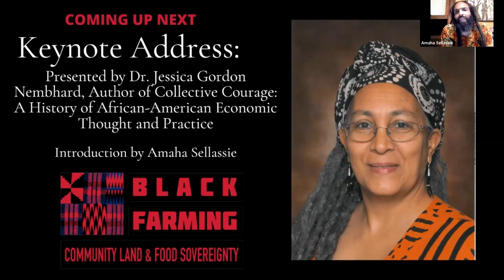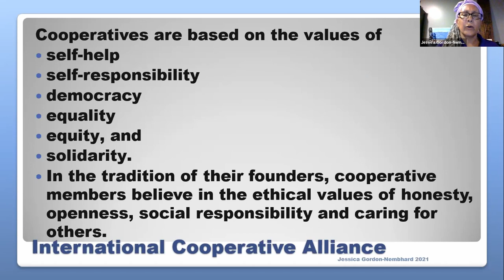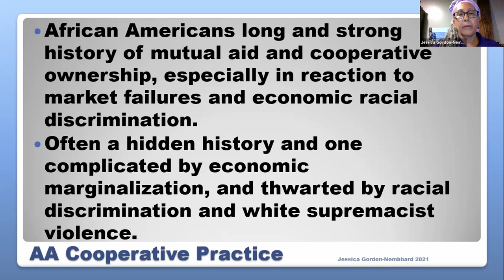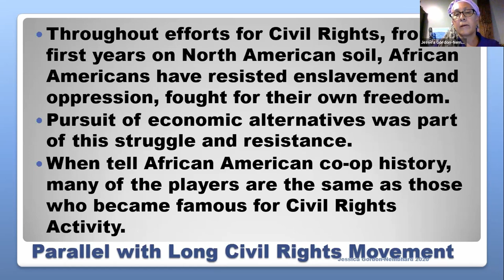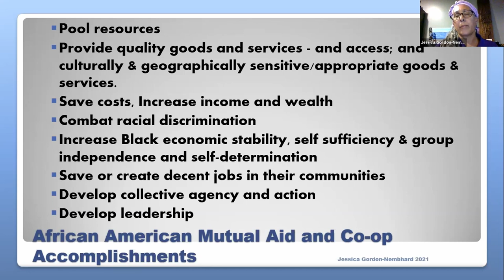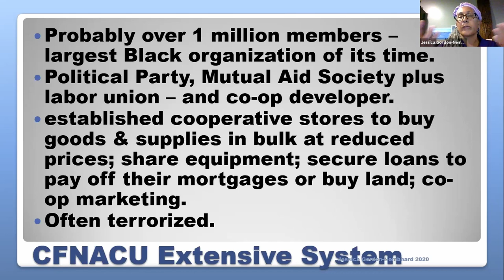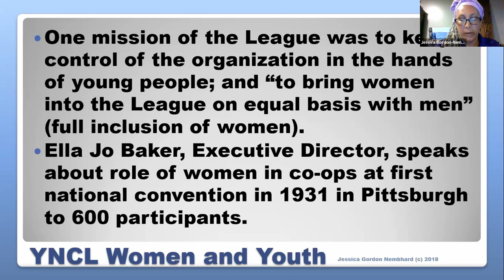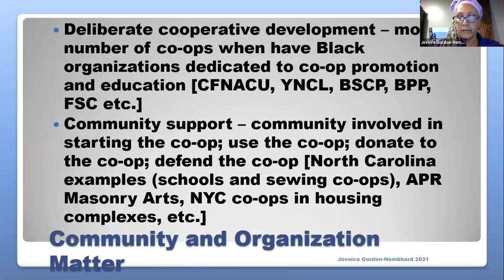African American Co-Op Histories by Dr. Jessica Gordon Nembhard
In this Keynote Address by Dr. Jessica Gordon Nembhard, author of "Collective Courage:  A History of African-American Economic Thought and Practice": we explore the history and foundational principles of cooperative economics and collective ownership with insightful historical examples of how African-Americans have used co-ops to empower their communities and cultivate self-sufficiency in the face of economic and social injustice.

Gordon Nembhard, Ph.D., is Professor of Community Justice and Social Economic Development, in the Department of Africana Studies, John Jay College, City University of NY. Dr. Gordon Nembhard is a political economist specializing in cooperative economics, community economic development and community-based asset building, solidarity economics, Black Political Economy, and community-based approaches to justice. She is a member of the Council of Cooperative Economists of NCBA/CLUSA; the International Co-operative Alliance Committee on Co-operative Research; a Faculty Fellow and Mentor with the Institute for the Study of Employee Ownership and Profit Sharing at Rutgers University School of Management and Labor Relations; and an affiliate scholar with the Centre for the Study of Co-operatives (University of Saskatchewan, Canada).

First Aired September 10th, 2021
Black Farming: Community Land & Food Sovereignty Conference